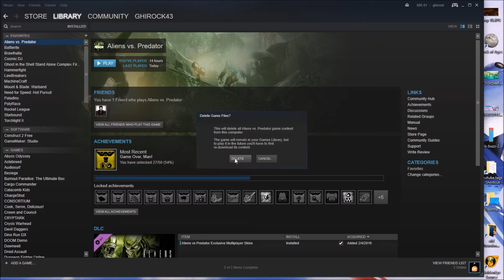GAME OVER MAN END Aliens vs Predator Aliens Campaign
I always held the marine campaign in high regard.  But after playing the other two the alien trumps marine and predator is just dead last.  Executions could've been faster and I was really hoping for a bonus level on the ship as 6.

Logging off Log IDs Laterzorz!